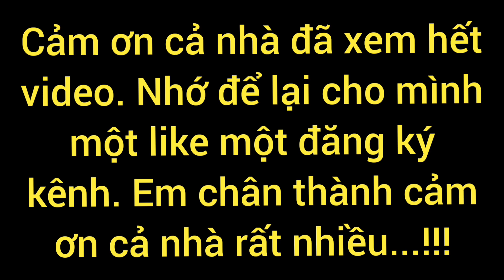Vũ Trần TV " Câu Cá Tra Sông - Mới Phát Hiện Điểm Câu Mới Khu Vực Nhà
Câu cá tra sông  - Mới phát hiện điểm câu mới khu vực nhà..
Cảm ơn cả nhà đã xem hết video. Nhớ để lại cho mình một like một đăng ký kênh, để mình có động lực làm tiếp video mới hay hơn và hấp dẫn hơn nữa, cảm ơn cả nhà trong suốt thời gian qua đồng hành và ủng hộ em. Em xin chân thành cảm ơn cả nhà rất nhiều ...
Remember to leave me a like and subseribe to the channel,so that l have the motivation to make new video better and more attractive, thank you all for accompanying and supporting me during the past time. I would like to thank everyone very much...